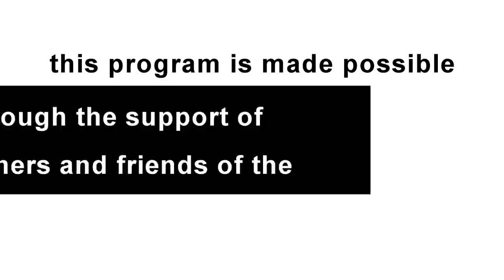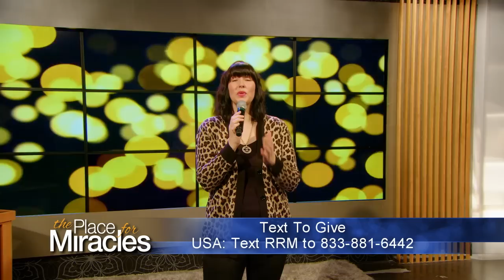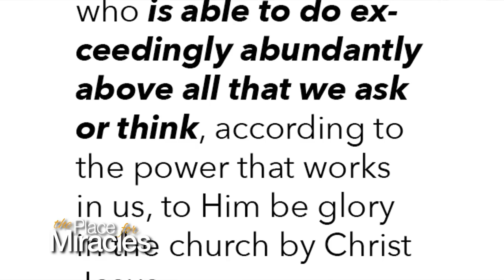The Place for Miracles, July 16, 2023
Join Richard and Lindsay as they discuss why you need to expect a miracle if you want to receive one.